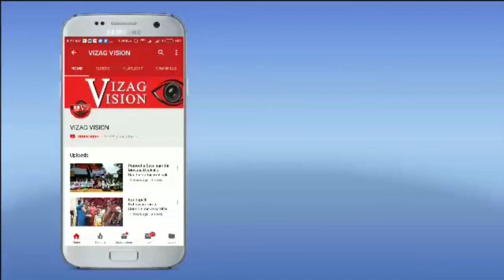నల్లటి మబ్బులతో మారిన వాతావరణం in Vijayawada,